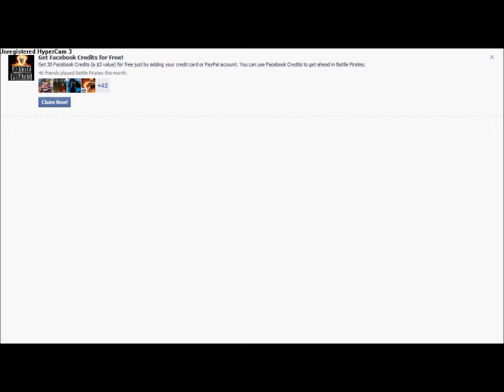Battle Pirates Vs Horatio-Nelson-TST